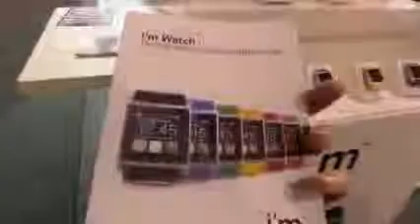I'm Watch handson first impressions at MWC 2013 By Rateupdater